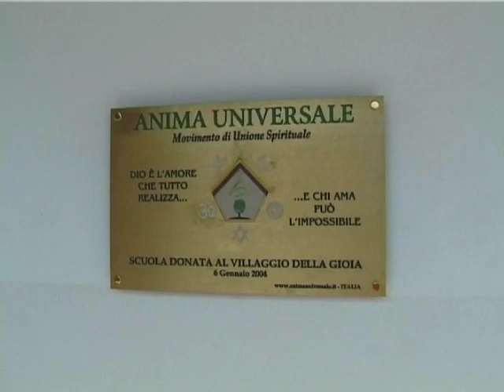Anima Universale dona una scuola agli orfani dell'Africa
Dar es Salaam, 6 Gennaio 2004 - Anima Universale ha donato al Villaggio
della Gioia, fondato in Tanzania dal missionario passionista Padre
Fulgenzio Cortesi, una grande scuola in muratura completa di tutti gli
arredi (costo: 45.000 Euro). Nel video il nostro Presidente, ramia
Osvaldo Ristuccia, con i confratelli ramia Massimo e ramia Mauro
mostrano la scuola finita e partecipano all'inaugurazione del Villaggio
della Gioia che accoglie i bambini orfani e di strada della Tanzania.